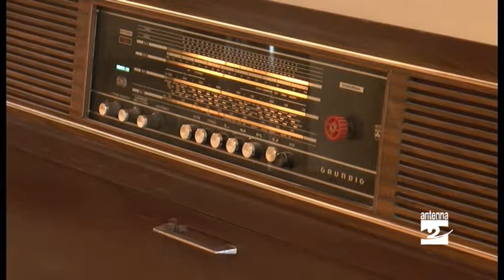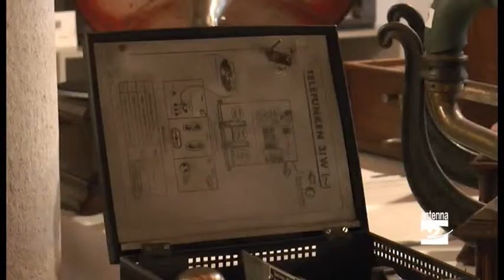Oneta, in mostra le radio che hanno fatto la storia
Dopo la mostra dedicata al genio di Leonardo da Vinci, a 110 anni di distanza dall'invenzione della radio da parte di Guglielmo Marconi a Oneta domenica mattina verrà aperta una nuova esposizione dedicata proprio al padre delle comunicazioni moderne e all'evoluzione delle radiotrasmissioni. «Oggi tutti abbiamo in tasca un cellulare, ma prima di arrivare a questa tecnologia di consumo c'è stato un lungo percorso che i giovani devono conoscere – spiega il sindaco di Oneta Angelo Dallagrassa -. Scienza e cultura sono l'ambiente in cui è stata possibile l'evoluzione della nostra società. I giovani non devono perdere il legame con quello che è stato». Nelle sale del museo sono esposti 110 pezzi, alcuni appartengono al sindaco, radioamatore di lungo corso, altri ad altri due amici  Ernesto Sala di e Gianni Vallan. L'apertura sarà domenica primo agosto intorno alle 11, al termine della Santa Messa.